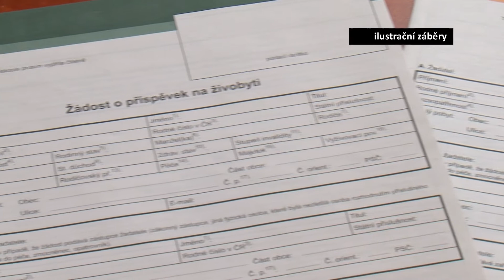Provoz sociálního odboru bude omezen kvůli stěhování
Od Nového roku nás čekají změny v systému výplaty dávek sociální péče. Tato agenda bude nově spadat pod Úřady práce. V Rožnově pod Radhoštěm bude toto stěhování probíhat o Vánocích. Provoz sociálního odboru bude v té době omezen.